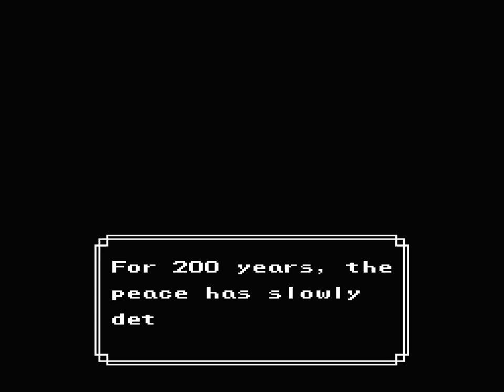Tenchi wo Kurau II